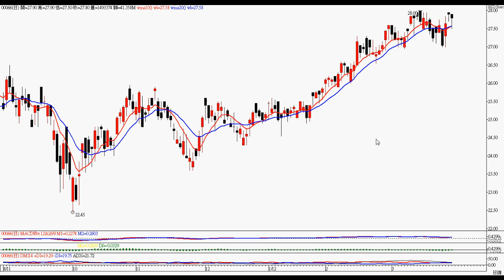2012年3月28日港股投資 － 智才投資學會 ( 羅振邦港股投資課程 )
留意 66)港鐵公司，詳情請看影片 。  (僅作參考，風險自負)